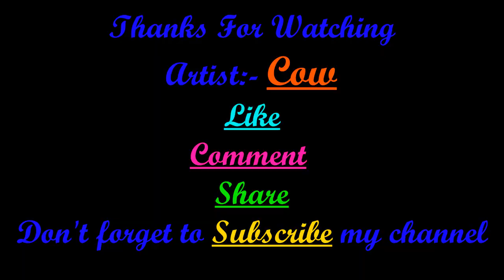NEW FUNNY COW VIDEO pisode 7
we present you a best funny video 2019 (episode 6)

camera & edited by SANDIP MAITI
actors ==Sandip, Rajendra, Rabi, Patal
we make a funny video for you.